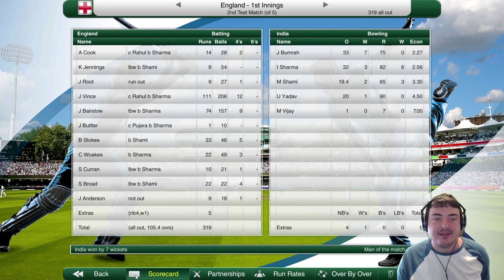Let's Play Cricket Captain 2018 | Road to Number 1 (England) #17 | TYPICAL ENGLAND!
Let's Play Cricket Captain in a brand new series – this is Cricket Captain 2018! After the success of the road to world number 1 with England on cricket captain 2016 and cricket captain 2017, we’re back at it once again and giving it another crack! This is my cricket captain 2018 series with England! You’ll be sure to see massive bias towards Kevin Pietersen and a lot of ups and downs along the way… strap in tight – it’s gunna be a long journey!